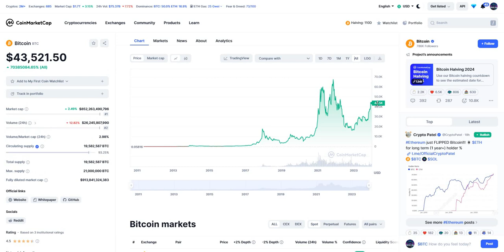Bitcoin in 2024: Charting the Path to $100K! 📈💰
Join me in this deep dive into the future of Bitcoin! In this video, we'll explore the exciting possibility of Bitcoin reaching $100,000 in 2024. From market trends to expert analyses, we'll break down the factors influencing this potential milestone. Whether you're a seasoned investor or just stepping into the crypto world, this video provides insights and projections that you won't want to miss. Let's unravel the Bitcoin journey together and delve into what the charts might have in store!